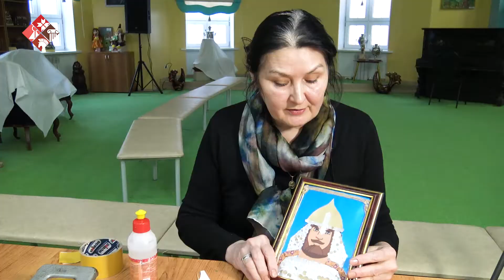Мастер-класс «Мой папа-богатырь»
В преддверии праздника Дня защитника Отечества предлагаем вам мастер-класс, на котором сможете сделать подарок аппликацию «Мой папа – богатырь» для вашего любимого защитника отечества. Не зря мы выбрали богатыря персонажем аппликации, ведь он - герой русских былин, воин, отличающийся необычайной силой, удалью, мужеством и умом. Человек большого роста и крепкого телосложения, сильный и смелый.
Подготавливаем материалы вместе с нами и приступаем к изготовлению такого интересного и необычного подарка.
Для этого мастер-класса нам понадобятся:
- цветная бумага,
- картон,
- двусторонний скотч,
- клей,
- ножницы,
для украшения различные декоративные элементы – джут, ленты.